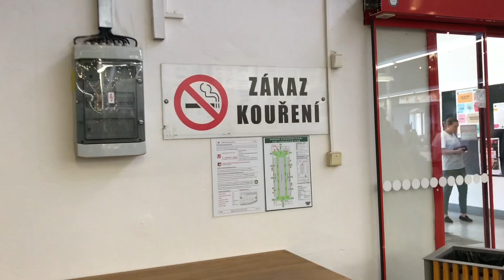Що Купила і Скільки Витратила На Базарі у Празі?